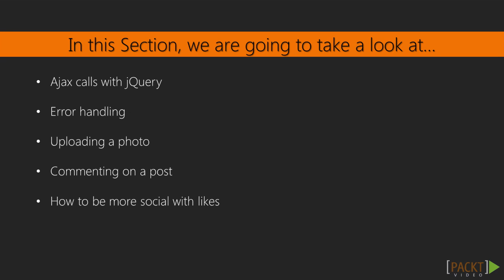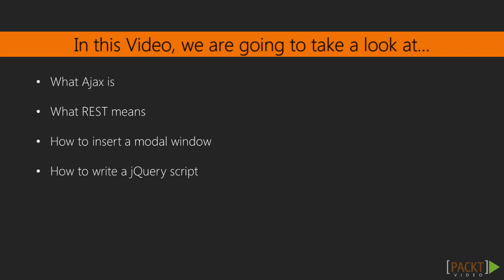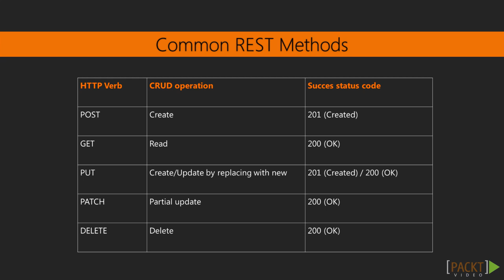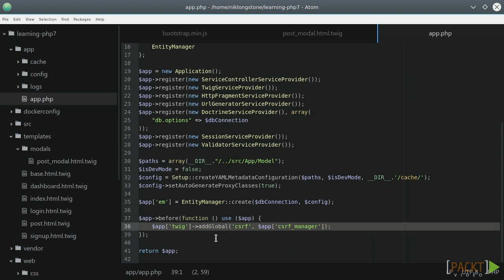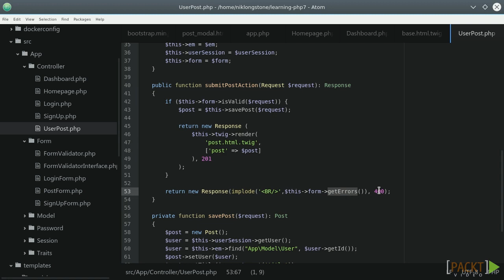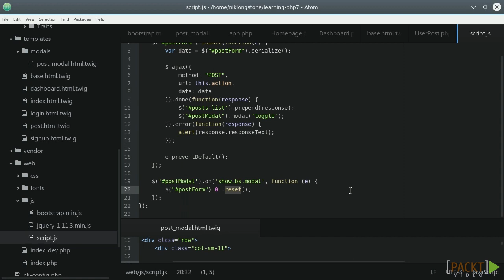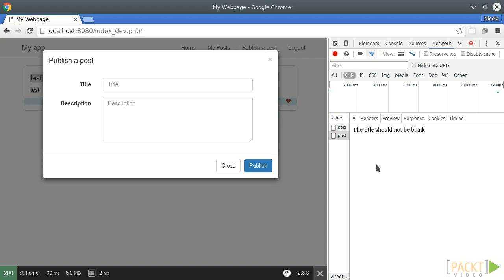Learning PHP 7: Ajax Calls with jQuery | packtpub.com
The user will learn to use asynchronous call with jQuery to submit a post.
• What are Ajax and REST
• Inspecting the code provided
• Testing the application